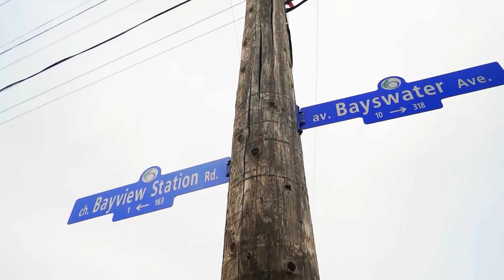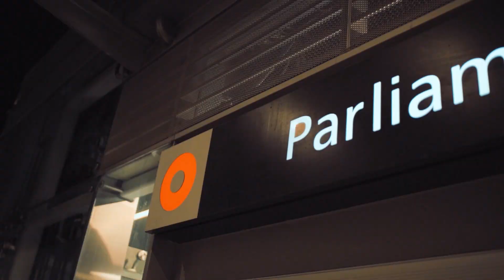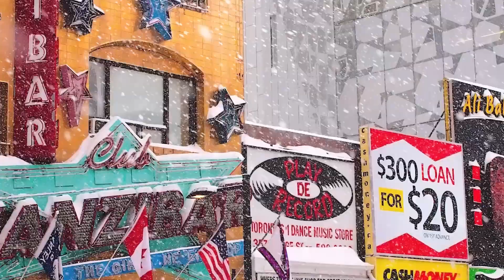Ottawa vs Toronto - Where Should You Live?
In this video we cover Ottawa vs Toronto - Where Should You Live? Are you considering Living in Ottawa Canada and Moving to Ottawa Canada? Weighing the pros and cons of living in Ottawa Canada or living in Toronto Canada? We cover top topics for Ottawa Life and Toronto Life such as Employment, Commute Times, Weather, Crime Stats, Things to do and so much more!

0:00 - Start
1:12 - Employment
1:50 - Real Estate
2:31 - Transit
3:53 - Crime
4:52 - Weather
5:49 - Entertainment
7:05 - Shopping
7:32 - Healthcare
8:07 - Education

Curious about the great things and some of the challenges of Living in Ottawa and Living in Canada? We cover them with the inside scoop on what it is like Living in Ottawa and Living in Canada in day to day lifestyle. Whether for work, play or get-away!

This channel provides a great resource of information on topics such as the Pros and Cons of Living in Ottawa and Living in Canada as well as the top neighbourhoods to move to and to buy in. If you are relocating to Ottawa or anywhere across Canada then this channel is for you.

I have lived in Ottawa Canada my entire life and have lived in many of the popular neighbourhoods providing an in-depth experience about the Ottawa Real Estate Market, Ottawa Lifestyle and Ottawa History that I love to share with people relocating to Ottawa or across Canada!